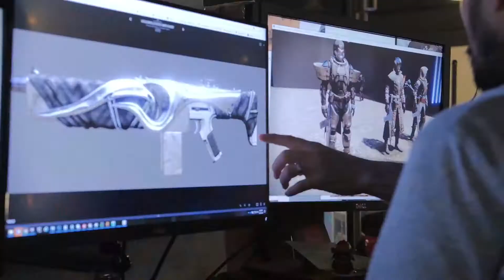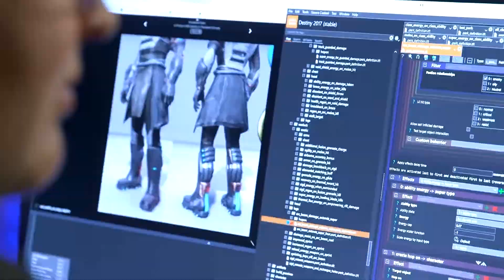PS4 Games | Destiny 2: Forsaken - Reveal Trailer